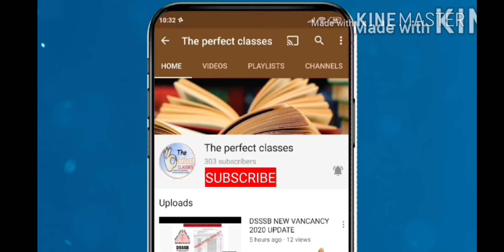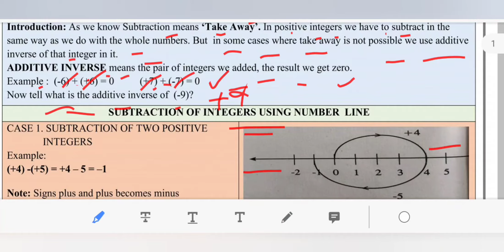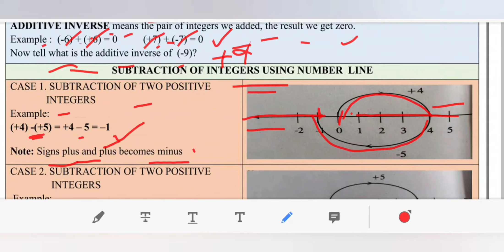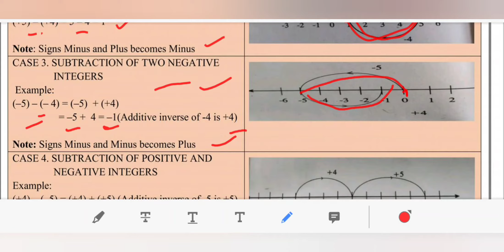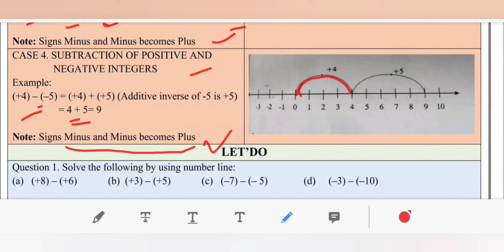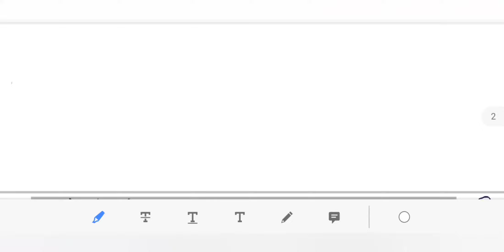DOE DELHI WORKSHEET 12 CLASS 6( MATHS) ENGLISH MEDIUM THURSDAY 5 NOVEMBER 2020